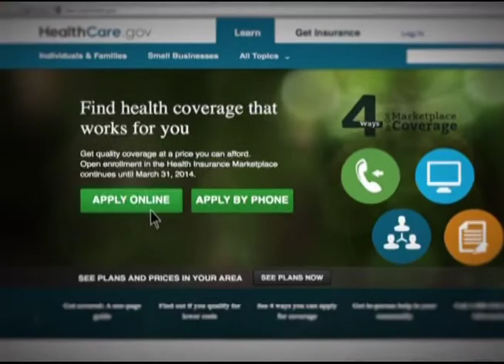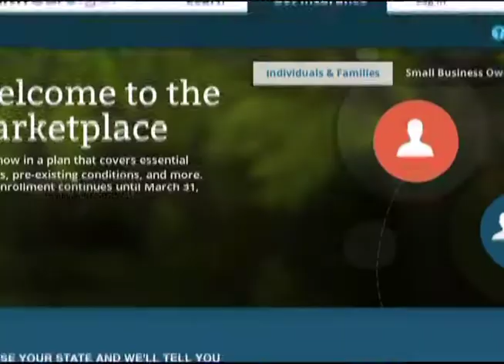ACA Healthcare exchange deadline passes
Dec. 24th was the deadline to sign up for care under the Affordable Care Act if you needed coverage starting Jan. 1, but you still have time to sign up for February.